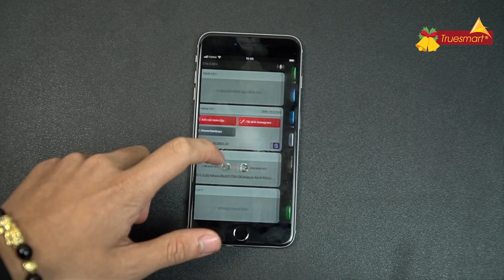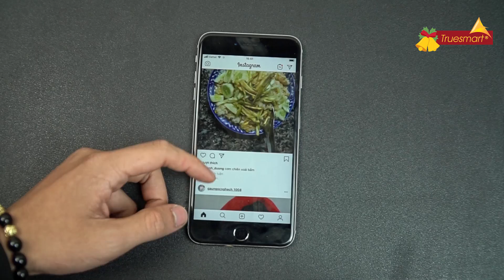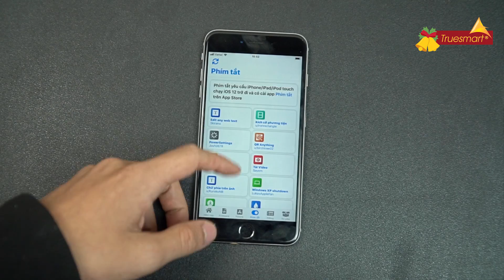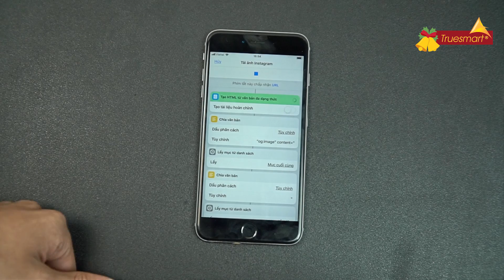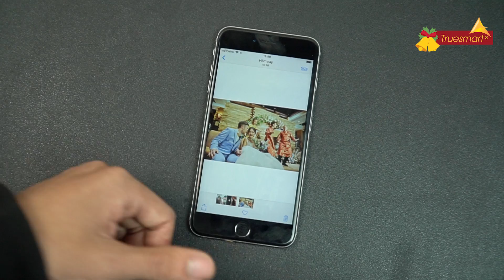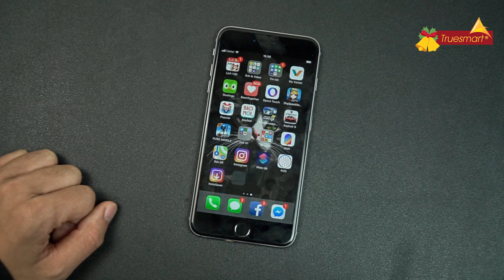Mẹo Tải Ảnh Từ Instagram Về iPhone Đơn Giản Như Ăn Kẹo | Truesmart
- Trụ Sở 1: 31 Xã Đàn - Đống Đa - Hà Nội
- Cơ Sở 2: 21 Đội Cấn - Ba Đình - Hà Nội
- Cơ Sở 3: 21B Hàng Bài - Hoàn Kiếm - Hà Nội
- Cơ Sở 4: 45 Nguyễn Chí Thanh - Ba Đình - Hà Nội
- Cơ Sở 5: 196 Nguyễn Trãi -Thanh Xuân - Hà Nội
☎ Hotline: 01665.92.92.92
- Cơ Sở 6: 81 Phố Vọng - Hai Bà Trưng - Hà Nội
- Cơ Sở 7: 23 Nguyễn Phong Sắc - Cầu Giấy - Hà Nội
- Cơ Sở 8: 480 Nguyễn Văn Cừ - Long Biên - Hà Nội
- Cơ Sở 9: 204 Thái Hà - Đống Đa - Hà Nội
- Cơ Sở 10: 41 Quang Trung - Hà Đông - Hà Nội
- Cơ Sở 11: 128 Lạc Trung - Hai Bà Trưng - Hà Nội